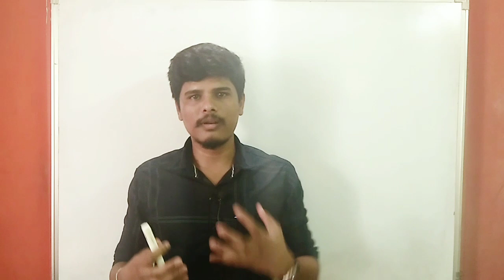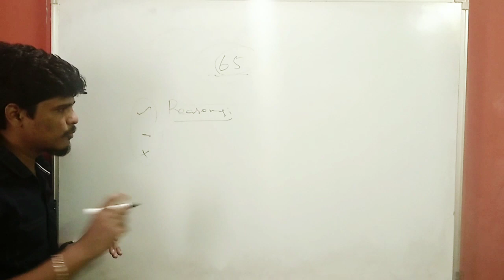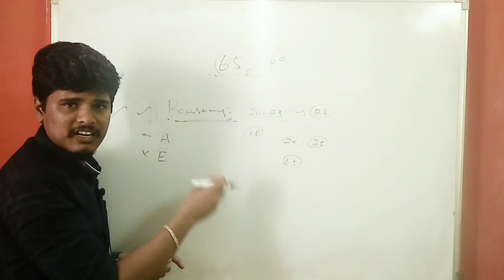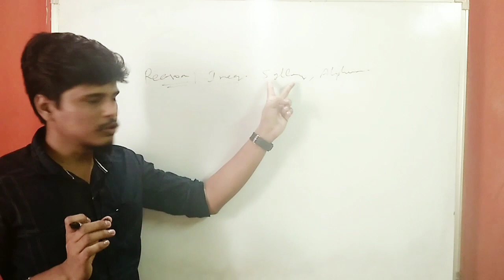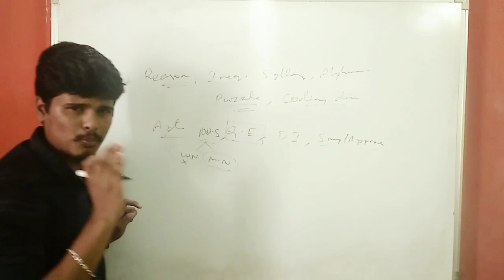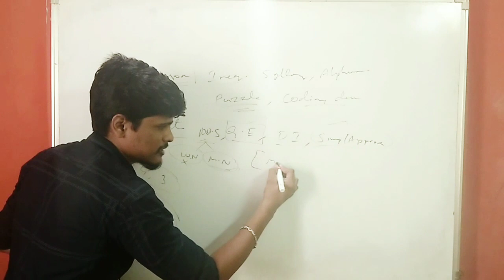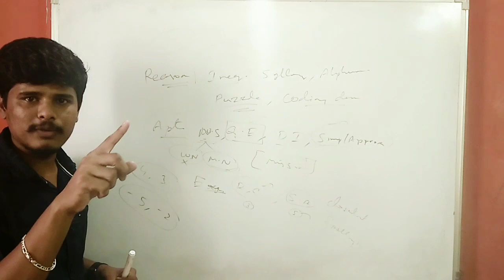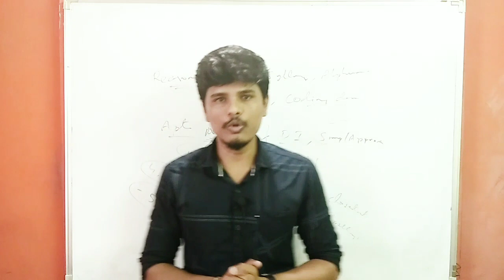How to Score 65+ in SBI CLERK Prelims | SBI CLERK 2020 Preparation Strategy & Study Plan in Tamil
IBPS RRB CLERK / PO PREPARATION ( Serious Aspirants only )  -

How to Score 65+ in SBI CLERK 2020 Prelims ? | SBI CLERK 2020 Preparation Strategy & Study Plan

This video gives you the SBI CLERK 2020 Preparation Strategy and Study Planner.

After this video, we are sure that you have idea about How to Score 65+ in Sbi clerk 2020 Prelims.

/HjveULgrLm423fLiHwyubh